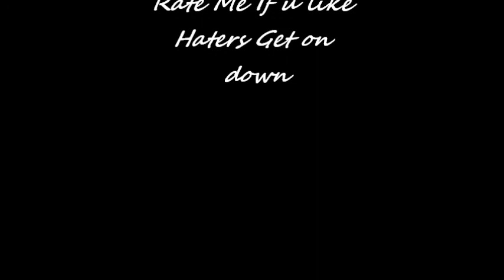Johnny Juliano on the track-Car Drawings Pt 2